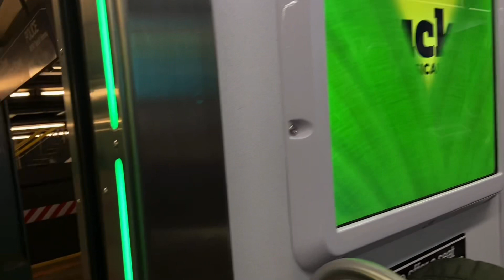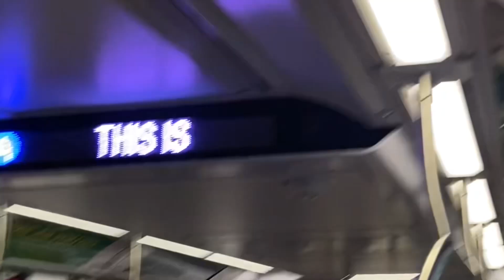MTA NYC Subway | R211 Mini Completion. Includes Announcements!